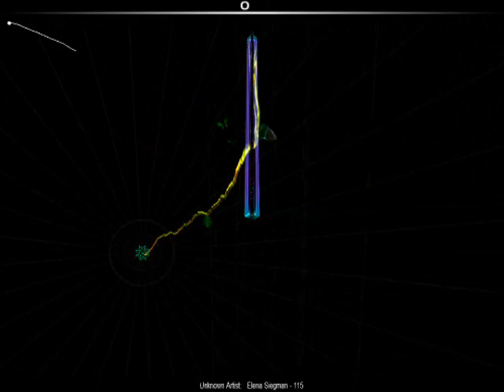AudioSurf Cod Black Ops-Kino der Toten-Elena Siegman 115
Canzone segreta di black ops zombie kino der toten che si sblocca trovando i 3 pezzi di meteora nella mappa